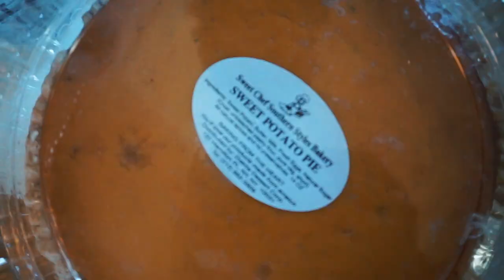BRIAN MADE US THANKSGIVING DINNER